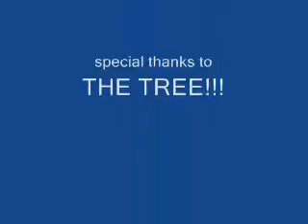tony and dalton the tree trimmers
this is what happens when it snows in alabama :)